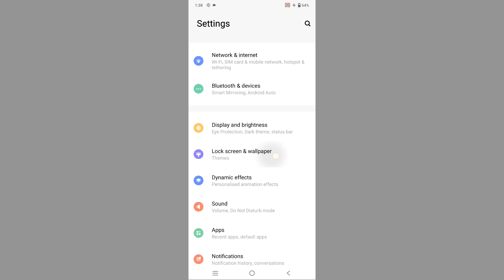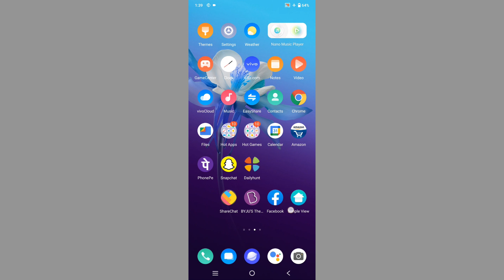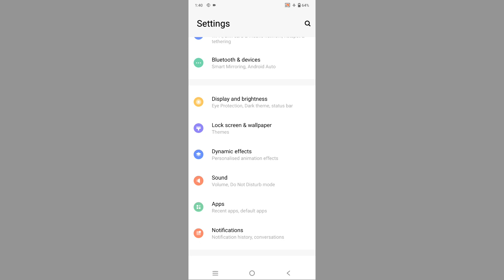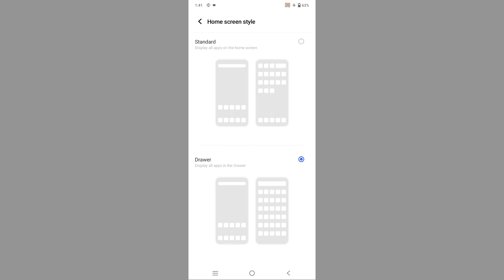How To App Drawer Home Style Vivo Y72 || Vivo Y72 App Drawer Home Style Setting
Vivo Y72 App Drawer Home Style Setting Vivo Y72